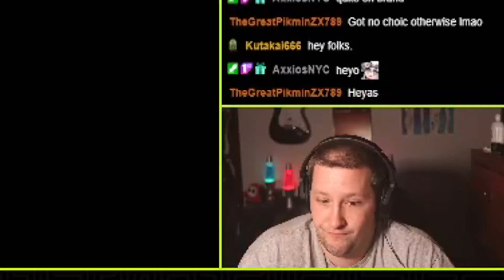Metroid Dread #10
[Game] Metroid Dread

The game that was not a game but came back from the dead finally arrived. Returning the franchise back to post Fusion storyline, we continue in weird things and stuff. This is my blind first play of the game, where I didn't have chat up so they can say things and I could continue on without spoilers.